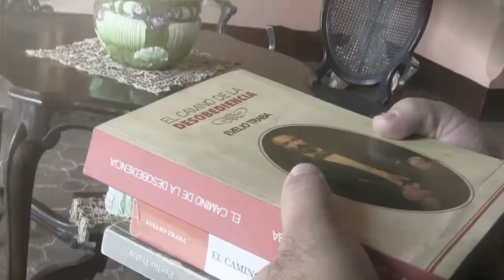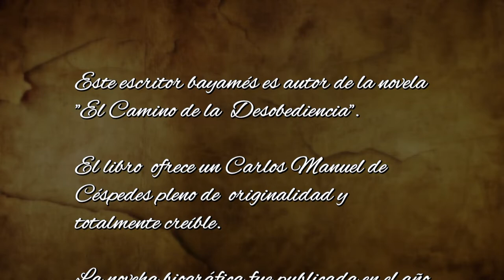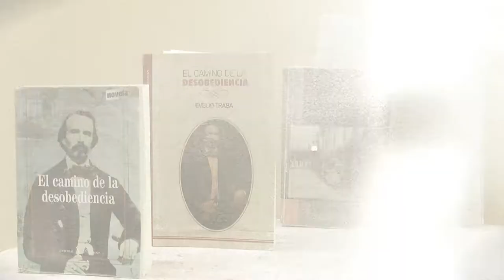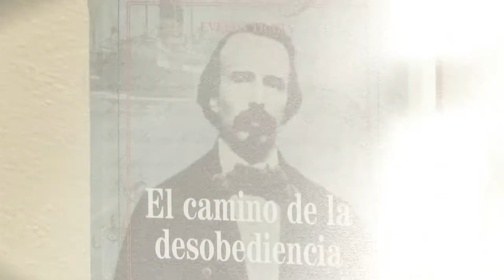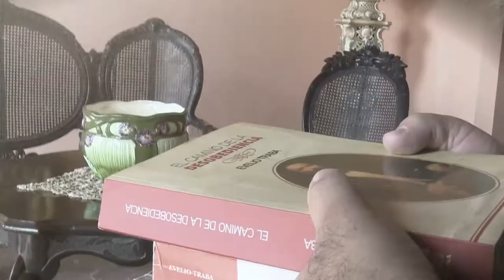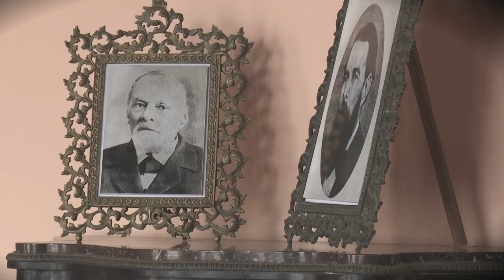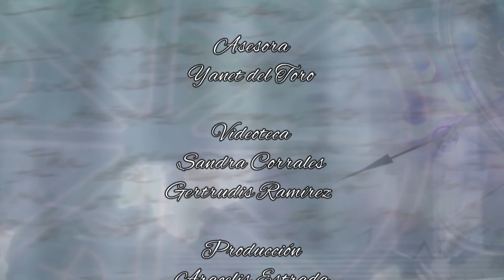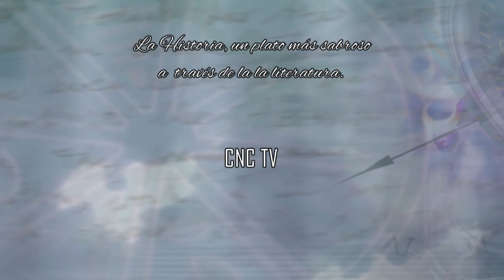Andar Fecundo: El camino de la desobediencia, una biografía novelada sobre Carlos Manuel de Céspedes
El programa Andar Fecundo abordó la novela histórica y su vía para conocer tiempos pasados.